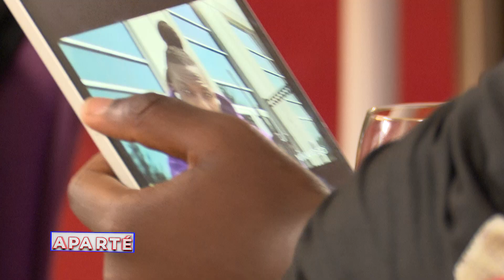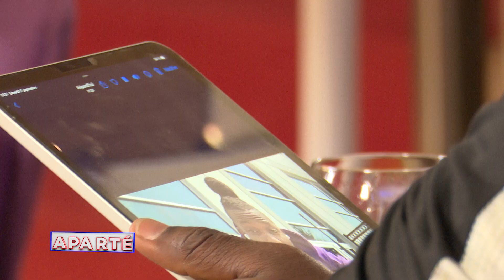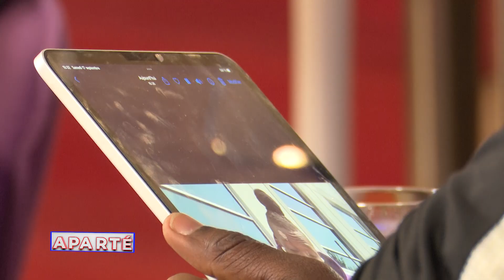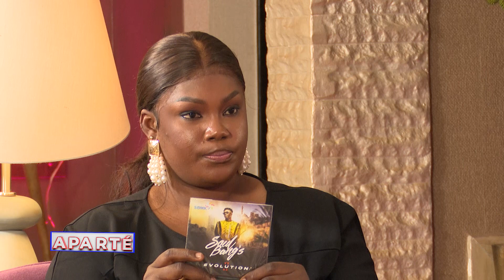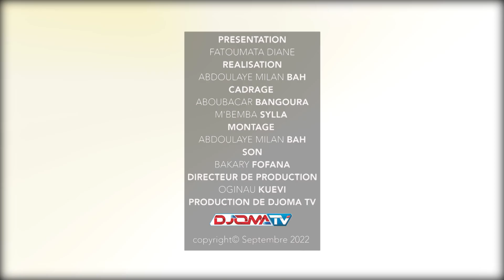L’Aparté du 22 septembre avec Soul Bang’s.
Présentatrice 🎙️: Fatoumata Diané
Invité : Soul Bang’s

Djoma TV, la chaîne proche de vous !